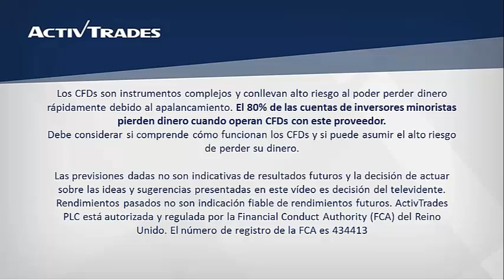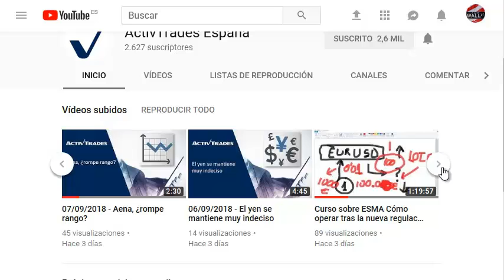11/09/2018 - Inmobiliaria Colonial avanza sin ruido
✅ Pruebe las estrategias de negociación en una cuenta de demostración gratuita en tiempo real 11/09/2018 - Inmobiliaria Colonial avanza sin ruido 👉 Siga nuestro análisis económico y financiero diario